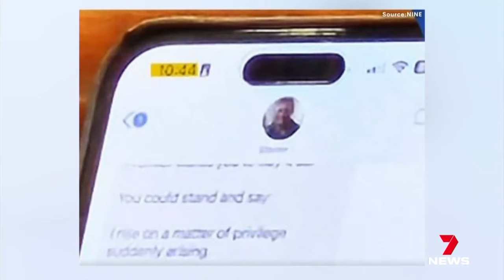Steven Miles admits he still has controversial secret text message in his phone | 7 News Australia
Premier Steven Miles has made a stunning admission he still has a secret text message in his phone that he previously denied existed.

An LNP MP outed himself as the person who took the controversial photo of the text.

7NEWS combines the trusted and powerful news brands including Sunrise, The Morning Show, The Latest, and 7NEWS.com.au, delivering unique, engaging and continuous coverage on the issues that matter most to Australians. Watch 7 News Australia full broadcasts and full episodes nightly at 6pm and weekdays at 11:30am and 4pm on Channel 7 and 7plus.